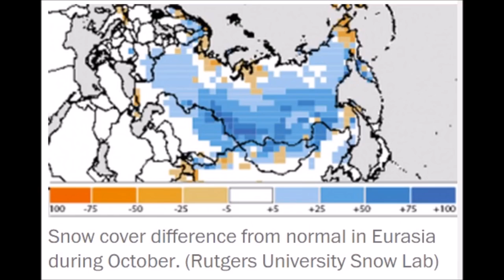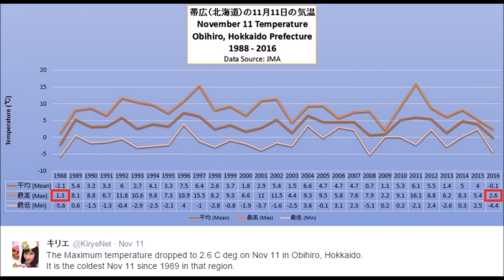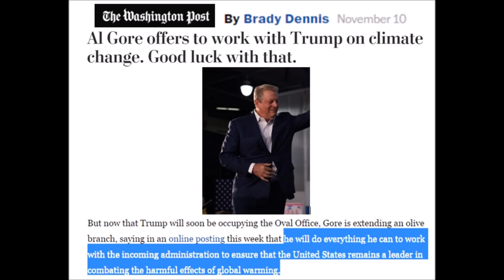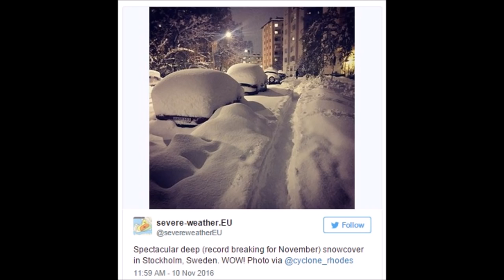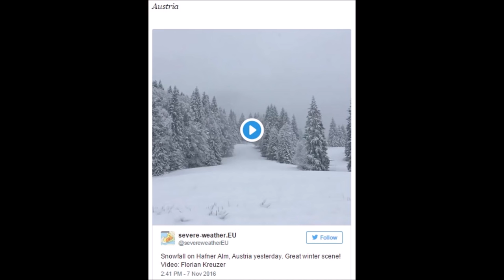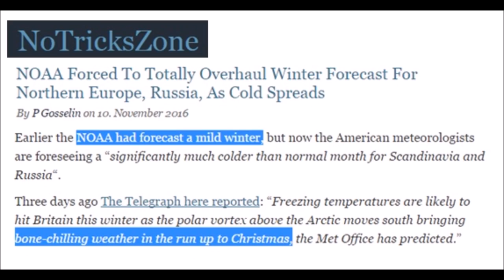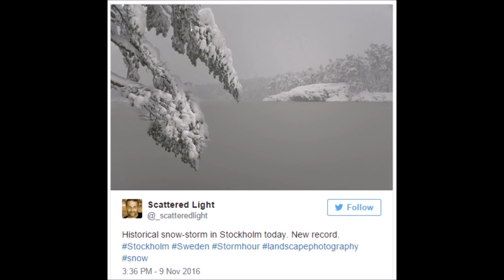Sweden All Time Snow Record Broken &amp; Asia -50 F Below Normal Temperatures (256)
NOAA backtracks on warm winter forecast for Europe and Asia as record snow blankets Stockholm, Sweden and -50F below normal temperatures across central